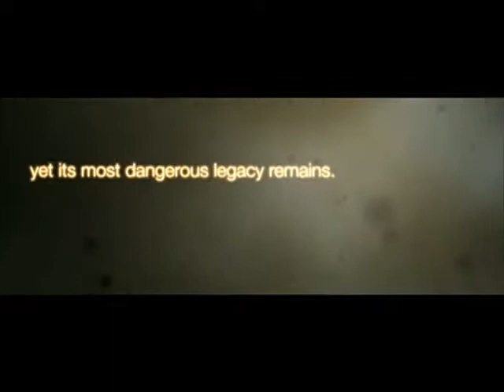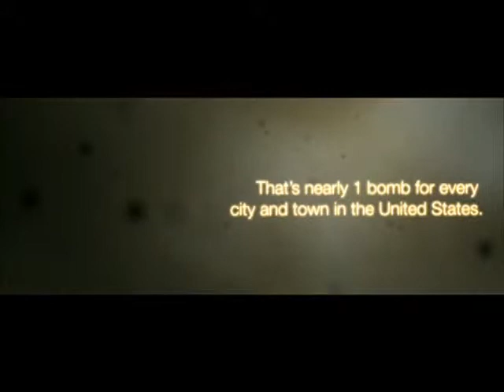Tyler Wigg Stevenson Interview with Tony Campolo and Kathy Troccoli - RLC TV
Tyler Wigg Stevenson, Executive Director of the Two Futures Project, chats with Tony and Kathy about the true potential dangers of nuclear weapons and how we must work for Nuclear Disarmament.